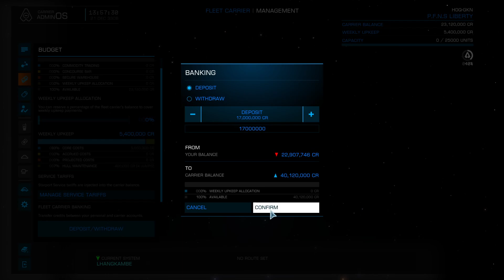My new fleet carrier: The P.F.N.S. "LIBERTY" makes a hyperspace jump and installs the refuel teams.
MERRY CHRISTMAS EVERYBODY! sorry for the delay, was working on this thing :)